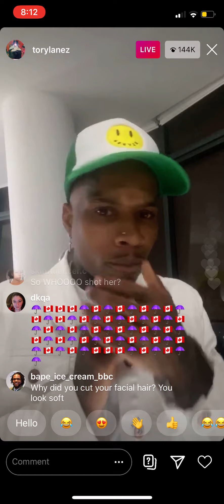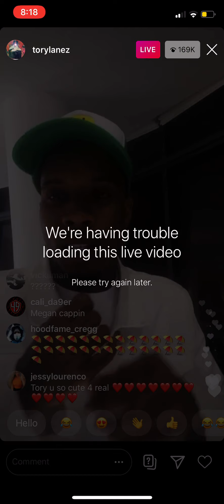Tory Lanez Goes Live and speaks out about the truth ,Is Megan Lying?😳😰